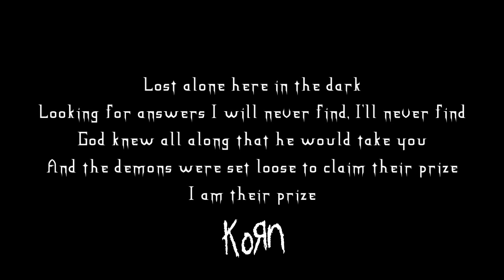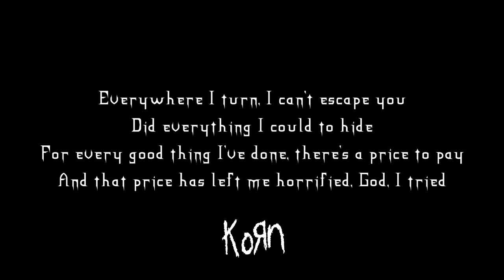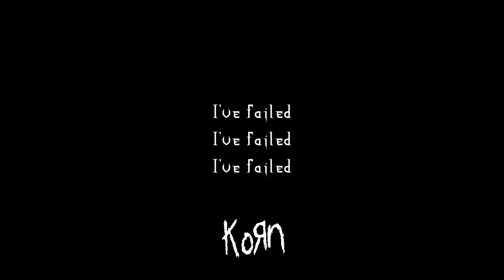Korn - Surrender To Failure | Lyrics Video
Song: Surrender To Failure
Album: The Nothing